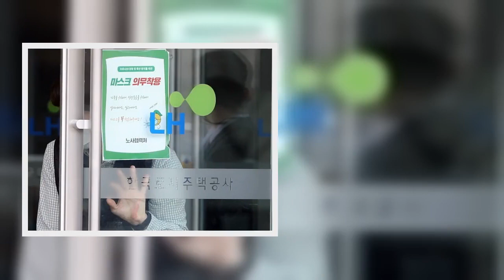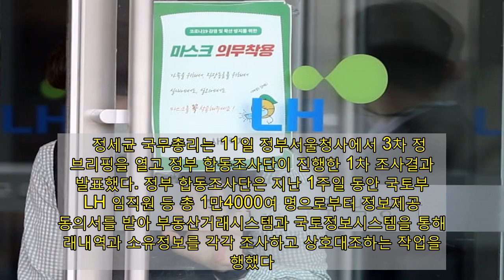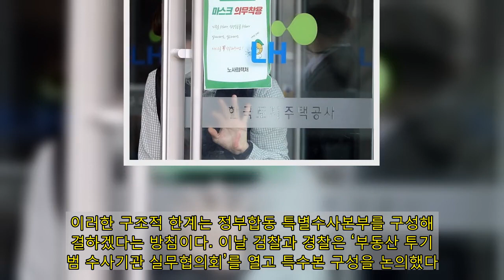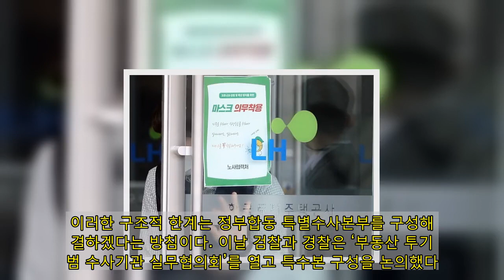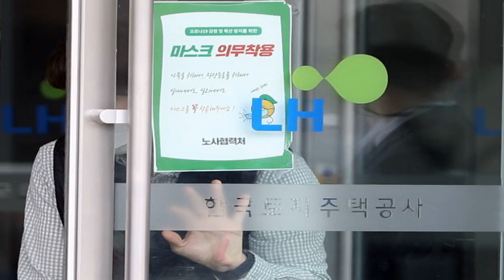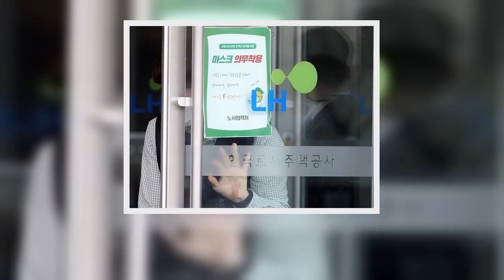'LH 땅투기' 1차 조사 발표...투기 의심 7명 추가 확인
국토부와 LH 전체 임직원의 3기 신도시 토지거래 내역을 확인한 결과, 총 20명이 투기를 한 정황이 확인됐다. 당초 투기 의혹이 불거진 13명에서 7명이 추가된 것이다. 정부는 직원 배우자와 직계 존비속에 대한 조사도 특별수사본부에 수사하도록 하겠다는 방침이라 향후 투기에 연루된 이들의 숫자는 더 확대될 전망이다.   정세균 국무총리는 11일 정부서울청사에서 3차 정례 브리핑을 열고 정부 합동조사단이 진행한 1차 조사결과를 발표했다. 정부 합동조사단은 지난 1주일 동안 국토부와 LH 임직원 등 총 1만4000여 명으로부터 정보제공 동의서를 받아 부동산거래시스템과 국토정보시스템을 통해 거래내역과 소유정보를 각각 조사하고 상호대조하는 작업을 진행했다.   정 총리는 "조사 결과, 민변과 참여연대에서 제기한 투기의심사례를 포함하여 총 20명의 투기 의심자를 확인했다"며 "토지거래는 주로 광명시흥 지구에 집중되었으며, 다른 3기 신도시 지구에도 투기 의심사례가 발견됐다"고 밝혔다.   정부 합동조사단은 거래 사실이 확인된 직원이나 1차 조사 때, 조사를 거부한 직원들은 모두 경찰에 수사 의뢰를 한다는 계획이다.   정부 합동조사단은 1차 조사에서 토지뿐만 아니라 해당 지역의 주택·건축물을 포함한 부동산 거래 전반을 조사했다. 1차 조사 대상자는 국토부 직원 4500여명, LH 직원 9900여명 등 1만4000여명이다.   대상 지역은 3기 신도시 6곳(광명 시흥·남양주 왕숙·하남 교산·인천 계양·고양 창릉·부천 대장)과 택지면적 100만㎡ 이상인 과천 과천지구, 안산 장상지구 등 총 8곳이다. 택지지구 지정 5년 전 거래 내역까지 확인했다.   다만, 이번 1차 조사에선 직원 본인에 대한 조사만 진행했다. 앞으로 진행되는 2차 조사에는 국토부·LH 직원 배우자와 직계 존비속이 대상이다. 또한 지자체와 지방 공기업 직원들도 조사 대상이다.   하지만 2차 조사를 해도 합동조사단에 수사권이 없기에 차명거래나 배우자 가족, 형제·자매까진 조사를 하지 못한다. 이러한 구조적 한계는 정부합동 특별수사본부를 구성해 해결하겠다는 방침이다. 이날 검찰과 경찰은 ‘부동산 투기사범 수사기관 실무협의회’를 열고 특수본 구성을 논의했다.   정 총리는 "차명거래 등 각종 투기의혹은 이번에 발족한 정부합동 특별수사본부의 철저한 수사를 통해 불법행위는 반드시 처벌받도록 할 것"이라며 "특히 이번 조사 결과뿐만 아니라, 신속한 조사와 철저한 법집행을 위하여 당초 합동조사단이 맡기로 했던 배우자와 직계 존비속에 대한 조사도 특별수사본부에서 수사하도록 하겠다"고 밝혔다.   정 총리는 2차 조사 관련해서도 "국토부와 LH 임직원에 이어, 경기, 인천, 기초지자체 및 지방공기업 임직원에 대한 조사를 신속히 진행하겠다"며 "조사결과가 나오는대로 즉시 수사 의뢰할 뿐만 아니라 조사에 따라 향후 조사지역도 확대하겠다"고 설명했다.   정 총리는 향후 재발 방지를 위한 대책도 내놓았다. 정 총리는 "공직자 및 공기업 임직원의 투기행위를 투명하게 감시할 수 있는 제도적 시스템을 완비하겠다"면서 "불법 투기행위를 한 공직자 등은 곧바로 퇴출시키겠다"고 밝혔다.   정 총리는 또한 "공공주택 공급 전 과정을 낱낱이 분석하여 더이상 공직자 등이 감히 투기라는 단어조차 생각할 수 없는 강력한 통제방안을 강구하겠다"면서 "현재의 법과 제도를 총동원하여 투기이익을 빠짐없이 환수할 뿐만 아니라 불법이익이 환수될 수 있도록 국회와 협의하여 신속한 제도보완과 입법조치를 단행하겠다"고 밝혔다.   그러면서 정 총리는 "국민의 신뢰 없는 정책은 성공하기 어렵다"며 "이번 LH사건을 철저하게 다스려 떨어진 국민의 신뢰를 회복하기 위하여 내각 전체가 긴장된 자세로 업무에 매진하겠다"고 밝혔다.   ⓒ연합뉴스